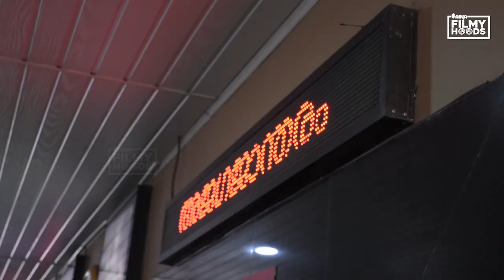ഇത് സിനിമയല്ല..ഉത്സവമാണ് ഉത്സവം..! | Ajagajantharam Movie Review| Antony Pepe